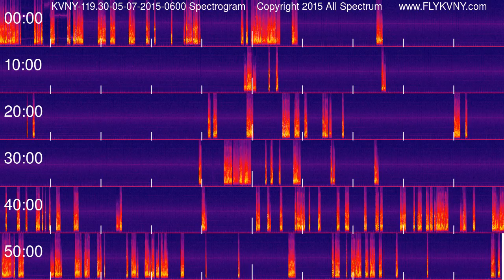Van Nuys Airport Tower Recordings 119.3 MHz 05-07-2015 0600 hour Spectrogram